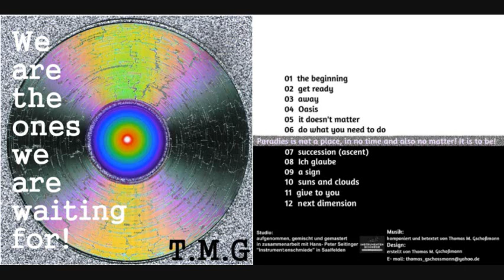12 - NEXT DIMENSION - TMG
Musik und Gesang von Thomas M. Gschoßmann

Aufgenommen und gemastert in der Instrumentenschmiede Saalfelden mit Hans-Peter Seitinger.